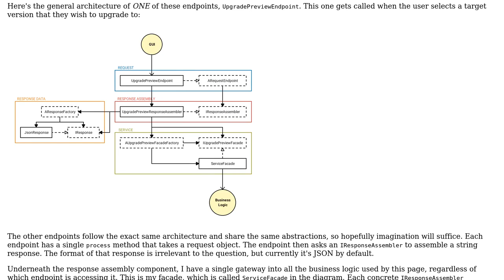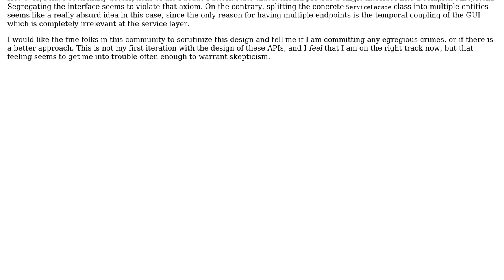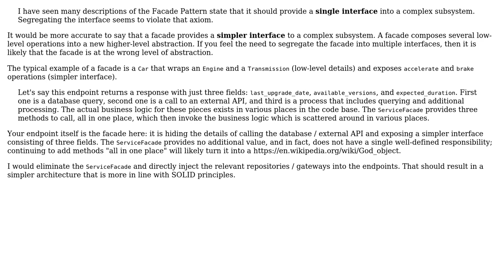Software Engineering: Does it make sense to apply interface segregation to a facade?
With thanks & praise to God, and with thanks to the many people who have made this project possible! | Content (except music & images) licensed under CC BY-SA | Music | Images & others | With thanks to user Ryan Palmer user casablanca and the Stack Exchange Network Trademarks are property of their respective owners. You are responsible for your own actions.